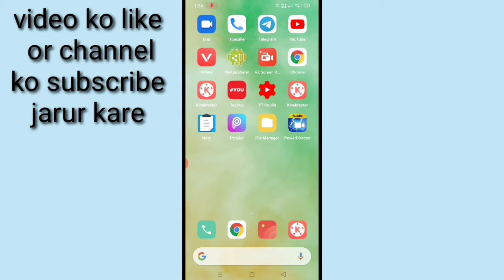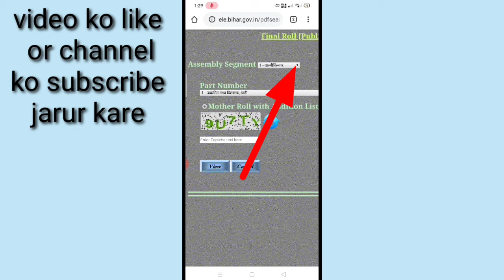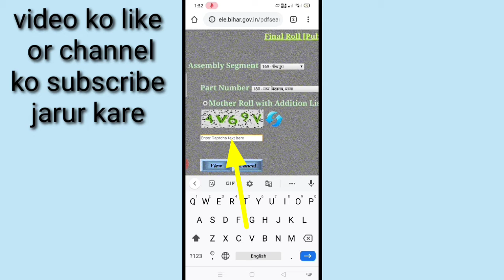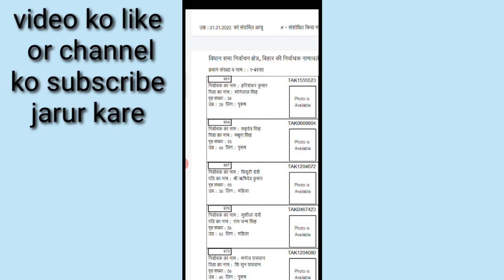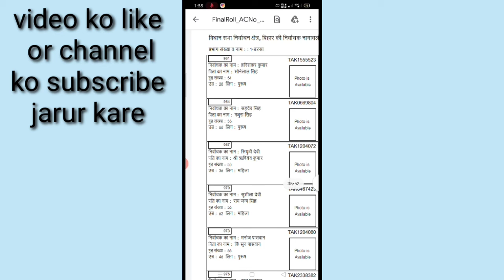Voter list me Apna Naam kaise check Kare।। Voter list mein Apna Naam Kaise Dekhe।। Voter list 2020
Doston is video mein bataya gaya hai ki voter list mein Apna Naam Kaise dekha jata Hai To doston agar aap bhi Apne naam ko voter list mein dekhna Chahte Hain To uske liye aap kya aap is video ko Shuru Se last Tak dekhiae jawab Shuru Se last Tak dekhenge tab aapko sab kuchh samajh jaega ki aapko apna Naam kaise check karna hai